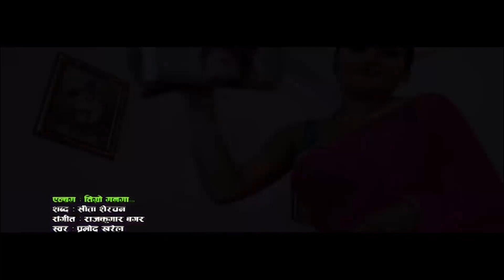Bijay Ratna Tuladhar with VJ Pramila Karki || Jhankar Live Show || A musical Talk Show